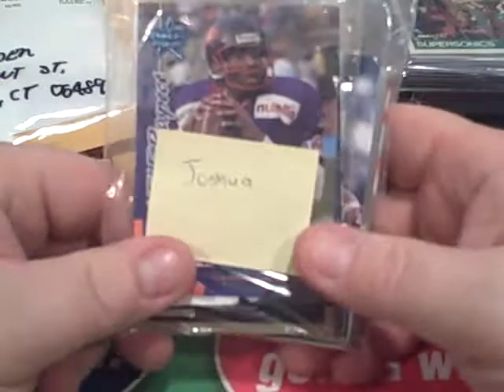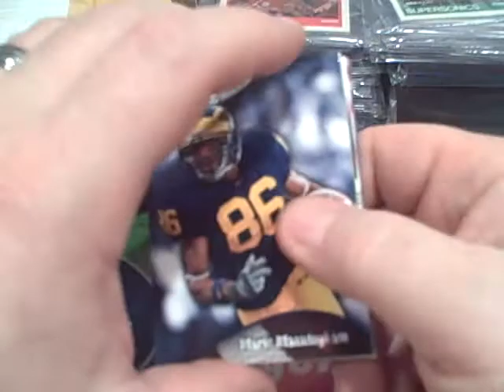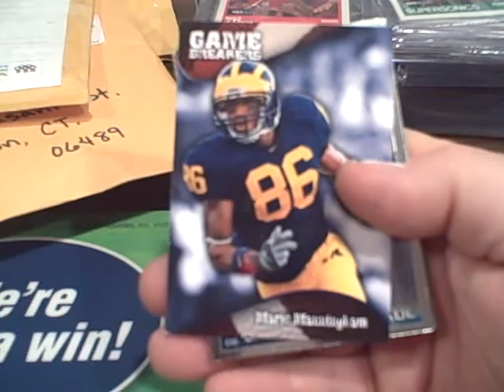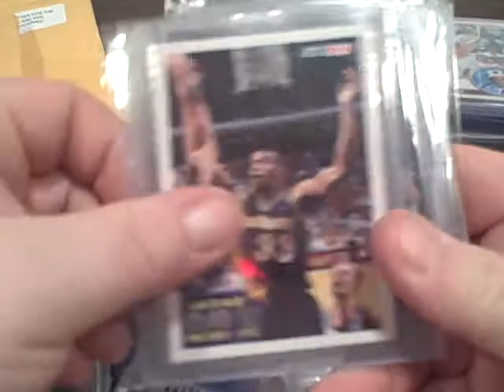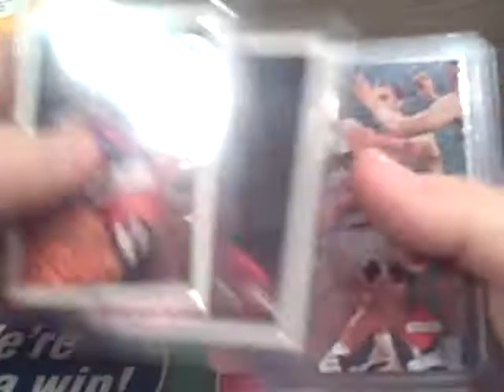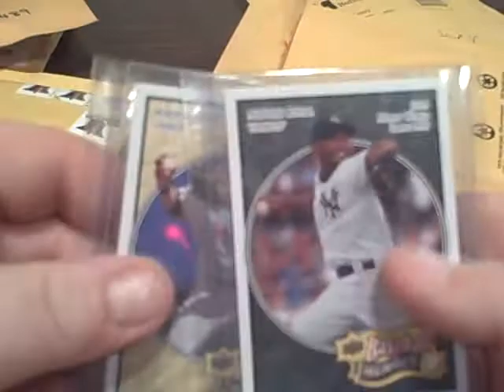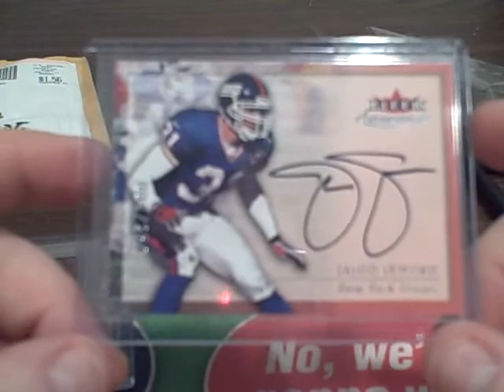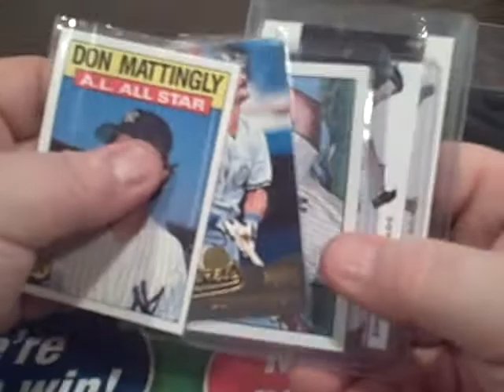Puffmail from Arfalc77, mlfoster100, nblackford1412, benjamintonneson